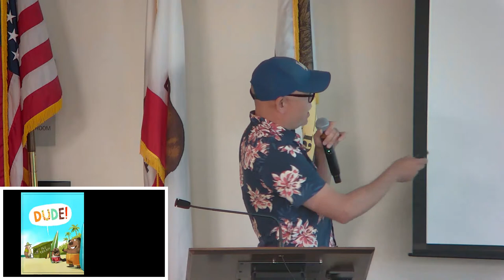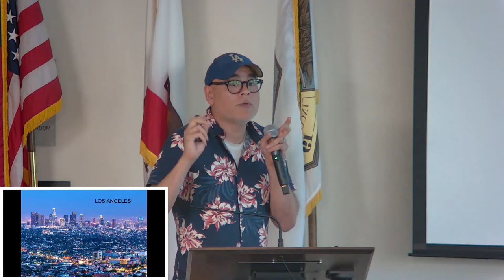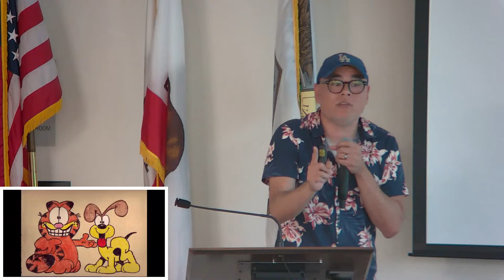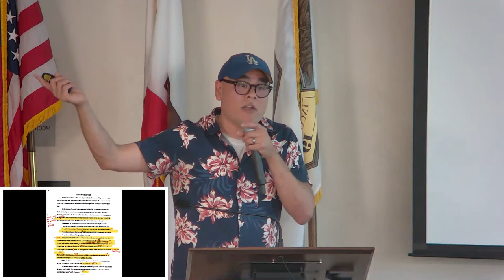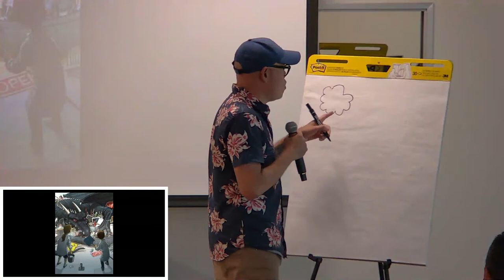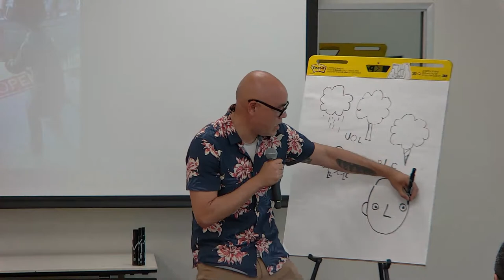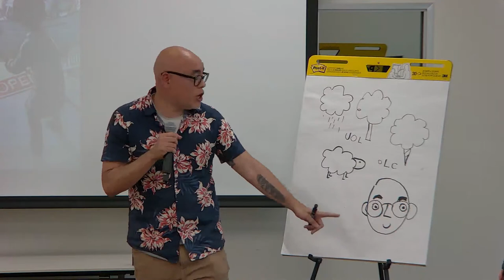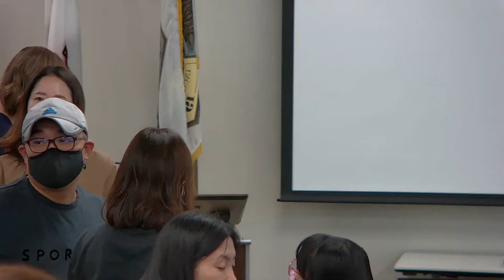An Hour with Your Friend, Dan: Award-Winning Author/Illustrator Dan Santat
Dan Santat helps us kick off our Summer Discovery Program! Join us as Dan shares stories of his books, work, process, and life, along with the secrets of how he has published 100+ books for young people. Recommended for school age kids and families.

Dan Santat is the Caldecott Medal–winning and New York Times–bestselling author and illustrator of The Adventures of Beekle: The Unimaginary Friend and the new feel-good coming-of-age memoir, A First Time for Everything. His artwork is also featured in numerous picture books, chapter books, and middle-grade novels, including Dav Pilkey's Ricky Ricotta series. Dan lives in Southern California with his wife, two kids, and many, many pets.

This event will be livestreamed from Diamond Bar Library.